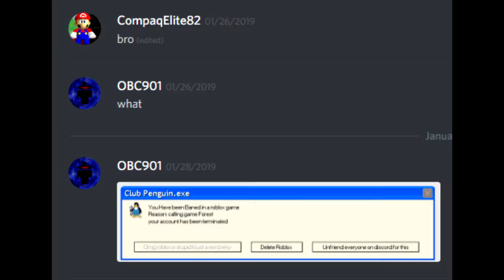Coming soon!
Hey guys! It's me, OBC901!

Today I wanna let you guys know I'm going to make good videos with fun content.

Fresh on the Blox!